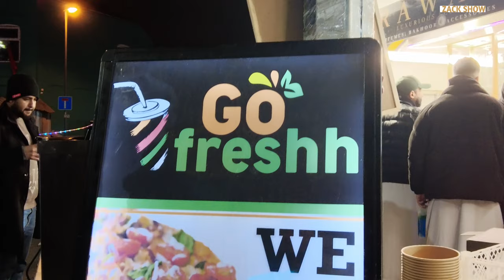RAMADANTA IYO BIRMINGHAM